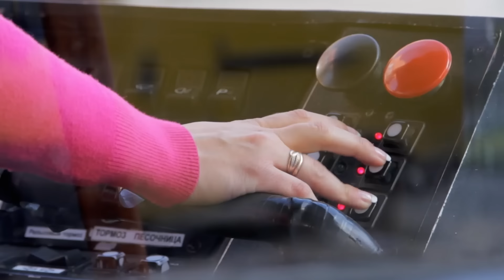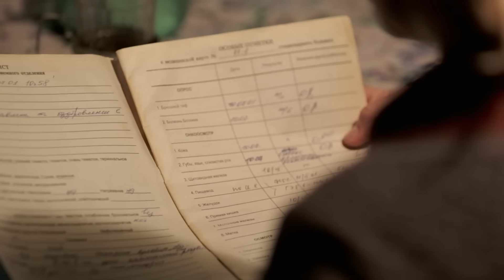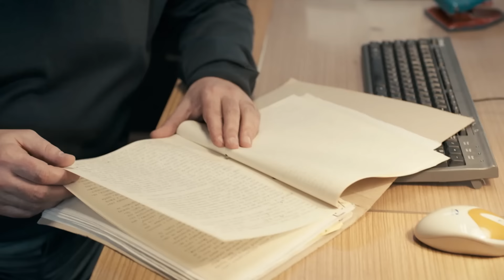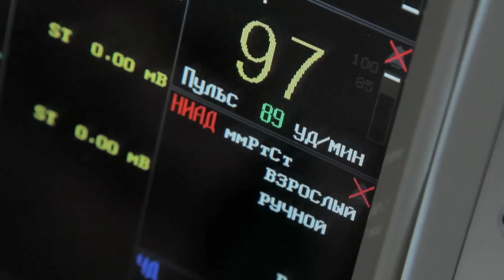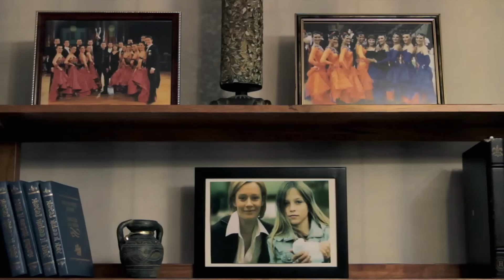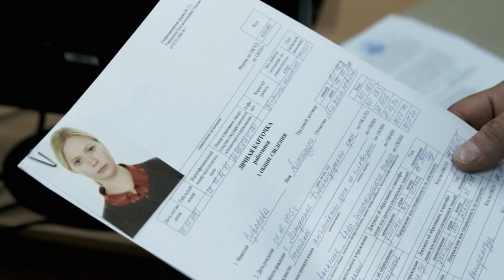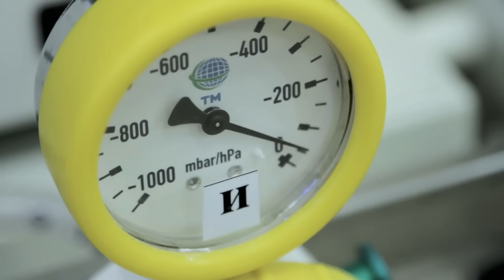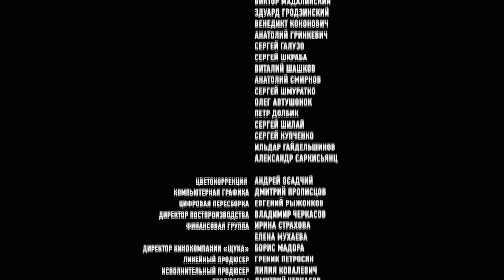| POR FAVOR, CRÉANME DE PALABRA | 2 | ¡Esta historia está destrozando el alma!